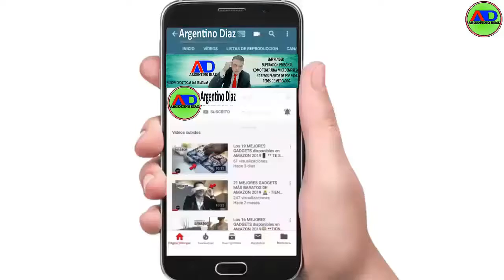✅Que es y para que sirve el PURSUE de AMWAY ✅Todo sobre el PURSUE de AMWAY 2023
Pursue Limpiador Desinfectante
Limpiador desinfectante que elimina virus y bacterias, incluyendo el virus de la influenza1 l (33.8 oz.)

Limpiador desinfectante concentrado que extermina virus, hongos y bacterias, incluidos E. coli, salmonella y otros.

- Mata el 99.9 % de los gérmenes.
- Limpia, desinfecta y desodoriza en un solo paso.
- Controla la propagación del moho y su olor.
- Elimina de manera segura los microorganismos de la cocina.
- Elimina los gérmenes causantes de los malos olores.
- Puede ser usado para la limpieza y desinfección en utensilios empleados en la industria alimenticia.
- Se puede utilizar en superficies que tengan contacto con los alimentos, sin necesidad de enjuagar*.
- Reduce el peligro de la contaminación cruzada de superficies.
- Fórmula concentrada que rinde 18 botellas de desinfectantes convencionales de 500 ml.
- No contiene fragancia ni colorantes.
- No es inflamable.

* 5 ml de Pursue Limpiador Desinfectante y 1 l de agua.

Para superficies duras no porosas, aplicar la solución desinfectante humedeciendo minuciosamente las superficies con un paño húmedo, trapeador, esponja, rociador o por inmersión y dejar actuar por 10 minutos. Luego, frotar hasta secar con un paño húmedo, esponja o trapeador, o dejar que se seque al aire. Para áreas con mayor suciedad, se requiere una limpieza preliminar.

Para superficies que tienen contacto constante con alimentos: diluye 1/4 de tapa (5 ml) en un litro de agua.
Para superficies duras no porosas: añade 1/2 tapa por litro de agua.

Consulta la etiqueta para instrucciones de uso adicionales.

Network Marketing
Marketing Multinivel
Redes de Mercadeo
Mercadeo en Redes
MLM
Network
Networking
Redes
amway
pursue
todo sobre el pursue
que es el pursue
para que sirve el pursue
todo sobre el pursue de amway
productos amway
como usar el pursue
como desinfectar con el pursue de amway
covid 19
covid-19
coronavirus
como tratar el covid 19
como tatar el coronavirus
como prevenir el coronavirus
como prevenir el covid 19
covid19,renidmientos del pursue
para que sirve el pursue de amway
limpiador y desinfectante pursue
el mejor desinfectante del mundo
amway global